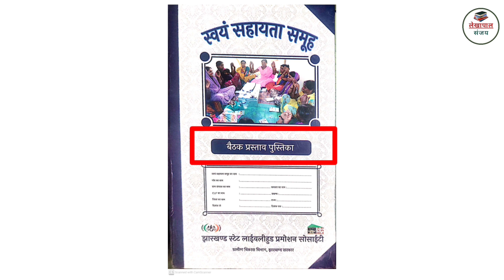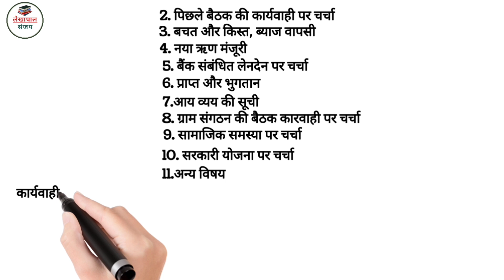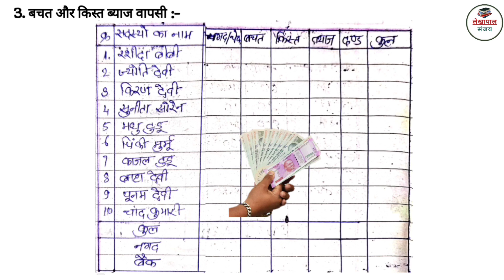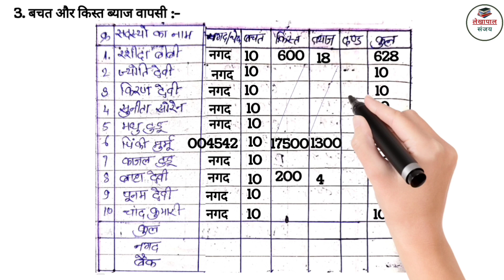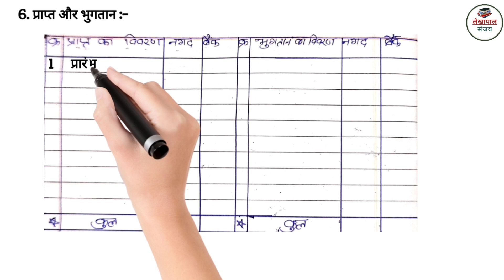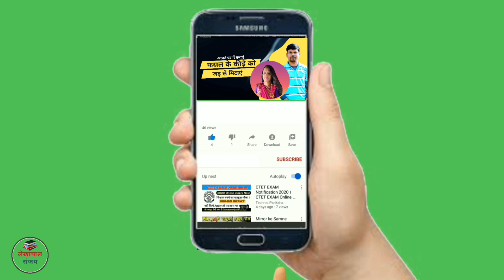JSLPS ने की बड़ी बदलाव , 1 नवंबर 2022 से प्राप्त और भुगतान ऐसे 👆 बनाएं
Hello Friends
Mera naam  Sanjay Kumar hembram aur Aap sabhi ko hamare YouTube channel mein swagat hai Doston hamare is channel per swayam sahayata samuh se Judi jankari Samuh ke pustak ke prashikshan RBK ke pariksha mein pass kaise ho Tamam jankari Aap sabhi ko hamare channel mein milega To aap hamare channel ko subscribe jarur Karen